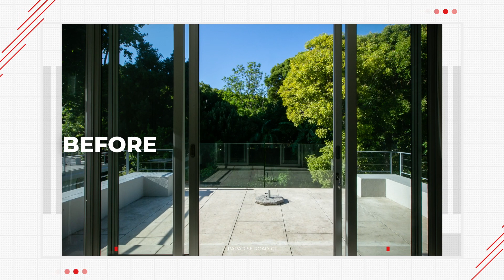CTM Installation Video Paradise Road, CT